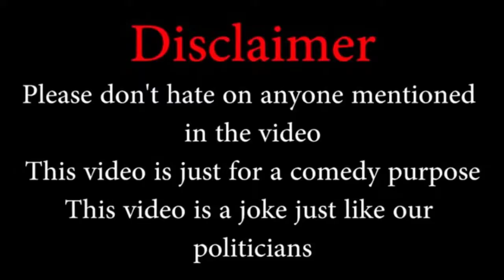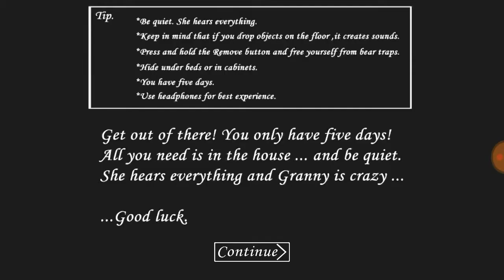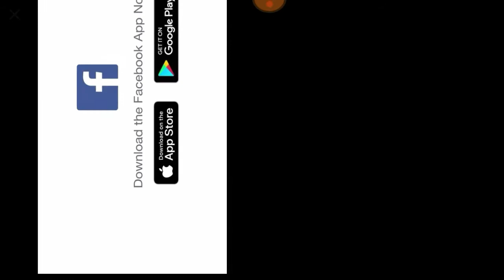GRANNY NEW MOD || GRANNY FOOTBALL PLAYER || FULL GAMEPLAY !!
FOOTBALL || MOD APK GRANNY HORROR GAME || IN ANDROID PHONE !!

🎶 musically pe follow kerlo :- @bantaigamer

💥My clan tag join ho jao